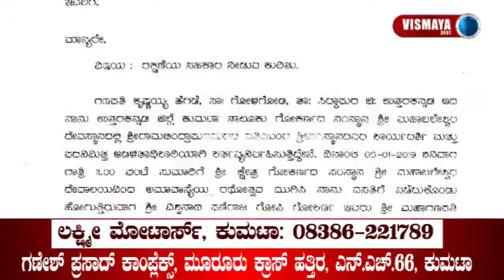ತನ್ನ ಮೇಲೆ ಆ್ಯಸಿಡ್ ದಾಳಿಗೆ ಸಂಚು ನಡೆದಿದೆ / The assassination has been plotted against him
ತನ್ನ ಮೇಲೆ ಆ್ಯಸಿಡ್ ದಾಳಿಗೆ ಸಂಚು ನಡೆದಿದೆ
ಗೋಕರ್ಣ ಮಹಾಬಲೇಶ್ವರ ದೇವಾಲಯದ ಆಡಳಿತಾಧಿಕಾರಿಯವರಿಂದ ದೂರುದಾಖಲು
ಪೊಲೀಸ್ ರಕ್ಷಣೆಗೆ ಮನವಿ